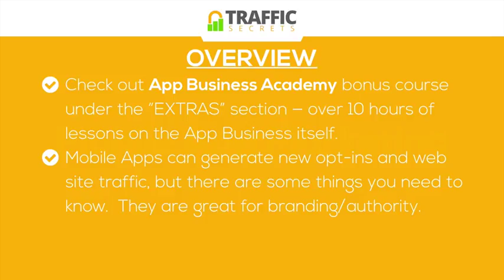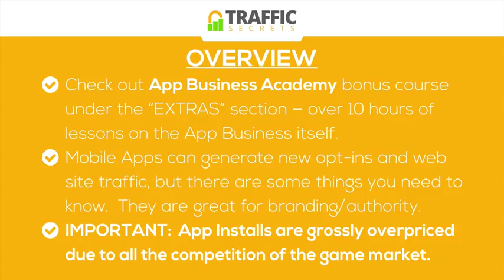1 Mobile App Marketing Overview